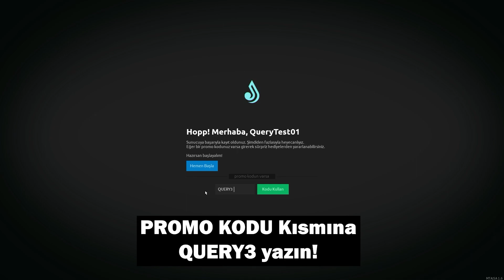Janti Roleplay - İDRİS SAHİLDE ADAMLARI DÖVÜŞTÜRÜYOR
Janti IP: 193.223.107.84